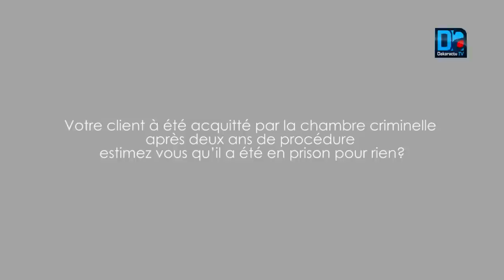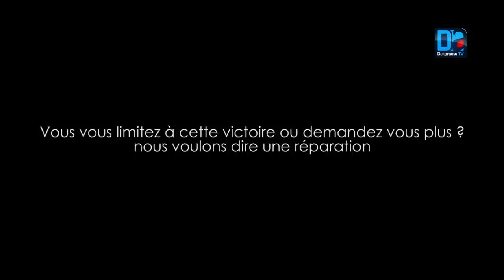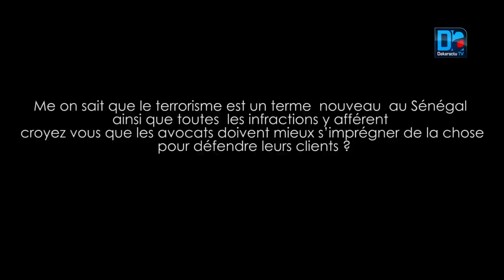Me O. Sèye : « Depuis le début, mon sentiment était que Assane Camara n’était pas un terroriste »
Me Ousmane Sèye commente la relaxe de son client : « Depuis le début, mon sentiment était que Assane Camara n’était pas un terroriste »